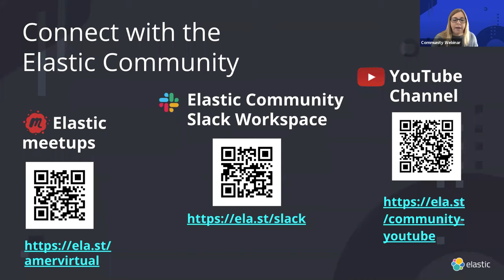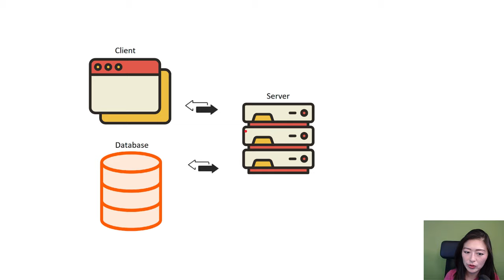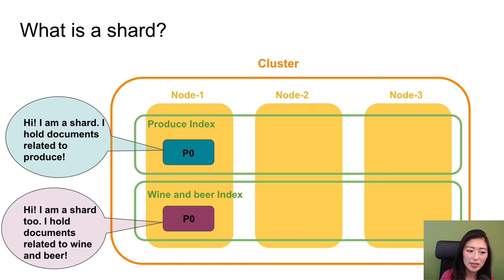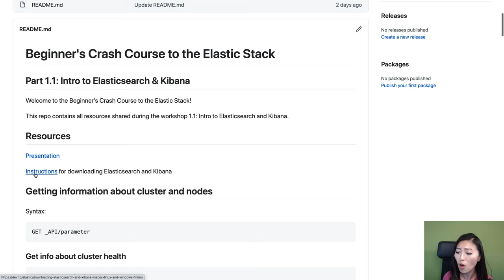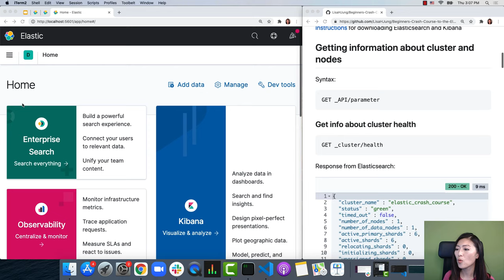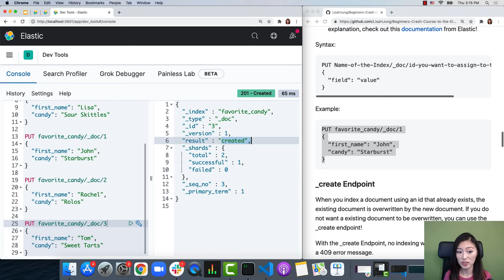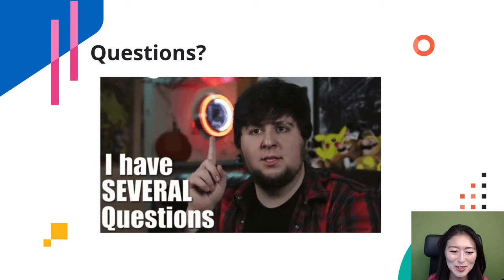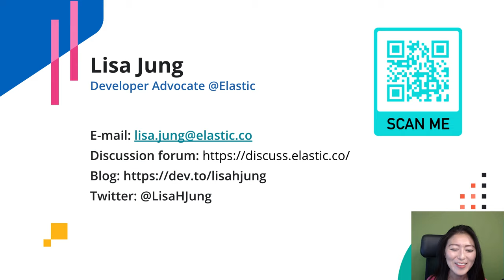Beginner's Crash Course to Elastic Stack - Part 1: Intro to Elasticsearch and Kibana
This workshop is Part 1 of the Beginner’s Crash Course to Elastic Stack.

Beginner’s Crash Course is a series of workshops for all developers with little to no experience with Elasticsearch and Kibana or those who could use a refresher.

Join Elastic Developer Advocate Lisa Jung(@lisahjung) and get an intro to Elasticsearch and Kibana!

By the end of this workshop, you will be able to:

- understand how the products of Elastic Stack work together to search, analyze, and visualize data in real time
- understand the basic architecture of Elasticsearch
- run CRUD operations with  Elasticsearch and Kibana

Time Stamp:
- What is the Elastic Stack? 5:18
- A use case of Elasticsearch and Kibana 10:14
- Basic architecture of Elasticsearch(cluster, nodes, & shards) 14:54
- How to download Elasticsearch and Kibana 25:45
- Performing CRUD operations 36:28

Resources
Table of Contents for Beginner’s Crash Course to Elastic Stack:

The link above includes the table of contents for all repos shared during the course.

These repos contain all the resources shared during the workshops including the presentation slides, the recording, as well as Elasticsearch requests.

Be sure to check out Part 1 repo as you follow along!